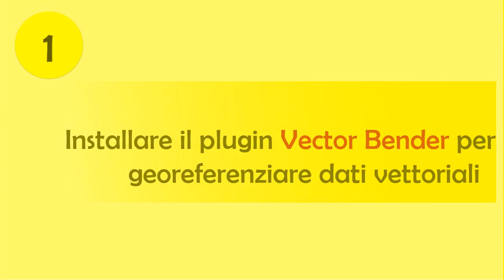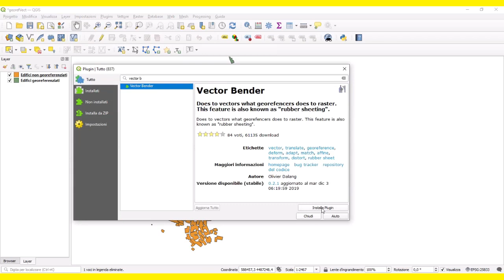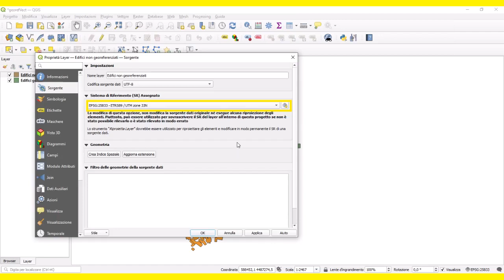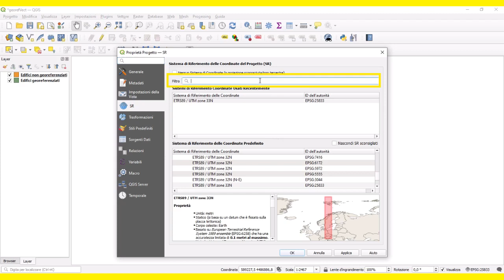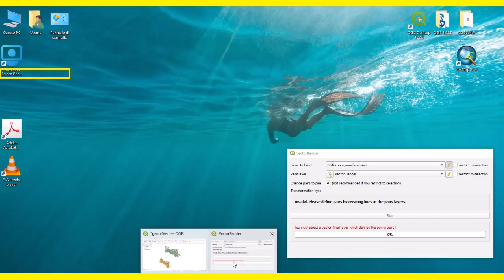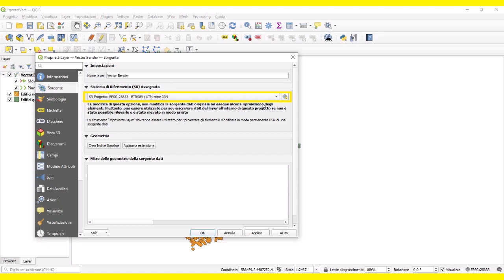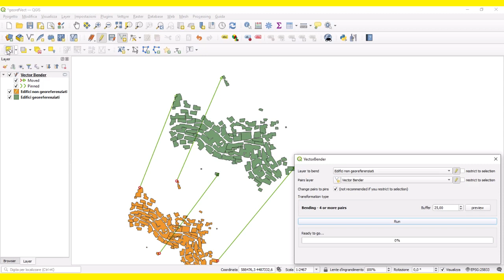Cosa sbagliavamo con Vector Bender. Georeferenziare un dato vettoriale in QGIS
Maria ha scritto un libro

In questo video parliamo di cosa sbagliavamo con Vector Bender e di come georeferenziare un dato vettoriale in QGIS.

Se questo video ti è piaciuto lascia un bel pollice in alto!
Se hai dubbi, domande o suggerimenti lascia un commento.